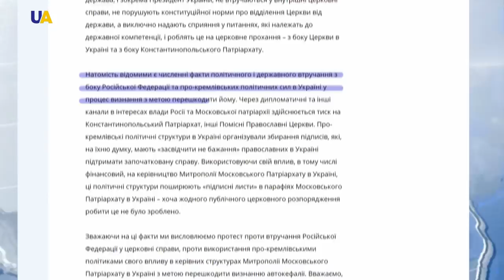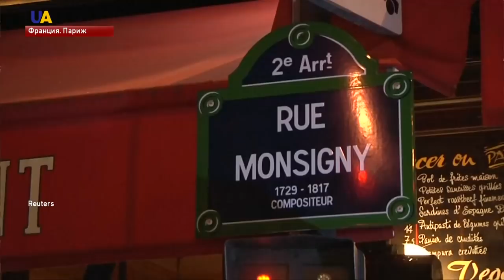Выпуск новостей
Смотрите в этом выпуске:
- С начала суток, российско-оккупационные группировки более 10 раз обстреливали укрепления Вооруженных сил Украины на Донбассе.
- Россия и прокремлевские силы в Украине пытаются помешать признанию автокефалии Украинской Православной Церкви.
- Ответственность за нападения в Париже взяла на себя террористическая группировка Исламское государство.
- Украинский боксер-профессионал Василий Ломаченко стал чемпионом мира по версии WBA в легком весе.
- В Киеве завершился национальный отбор "Invictus Games".
- Победительницей международного музыкального конкурса "Евровидение-2018" - стала певица Нетта Барзилай, представляющая Израиль.